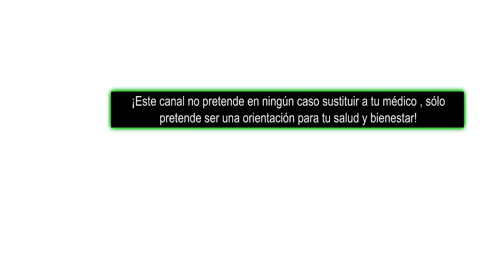HIPOTIROIDISMO MEDICACION DOSIS COMO MAXIMIZAR SU EFECTO ana contigo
...y no te pierdas de consultar estos estos videos